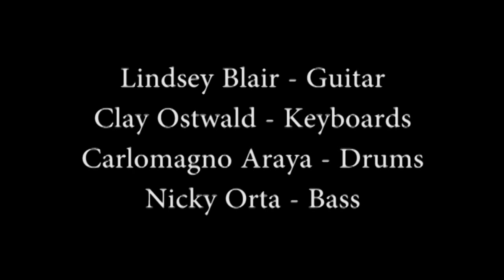The Lindsey Blair Quartet perform Schizoid Scat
The Lindsey Blair Quartet perform Schizoid Scat on WLRN's South Florida Arts Beat with host Ed Bell. From the CD "A New Dawn" by the Lindsey Blair Quartet available on the Southernmost label, Lindsey Blair guitar, Clay Ostwald keyboards, Nicky Orta bass and Carlomagno Araya drums